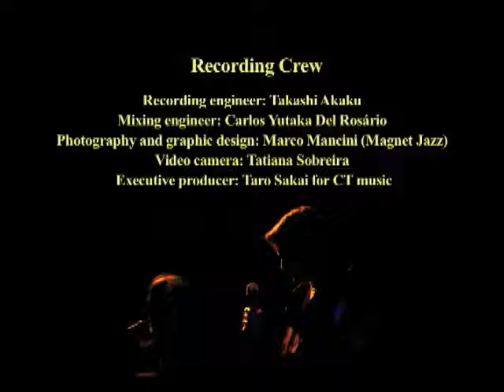Waters of March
From the album Oscar Castro-Neves Live at Blue Note Tokyo by CT Music/Japan
Live recorded between april 26 to may 1st  of 2009.
Oscar Castro-Neves: Acoustic Guitar and Vocal
Airto Moreira: Percussion
Marco Bosco: Percussion

Produced by Marco Bosco & Oscar-Castro Neves